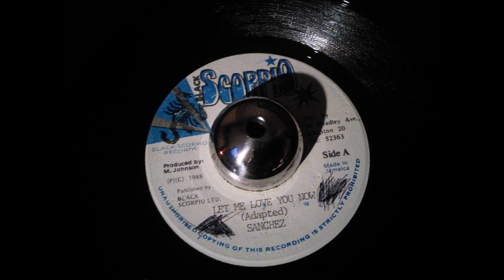Sanchez - Let Me Love You Down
Black Scorpio Records
Year 1988